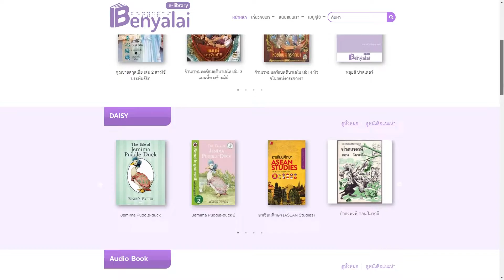ประชาสัมพันธ์เว็บไซต์สำนักหอสมุดเบญญาลัย